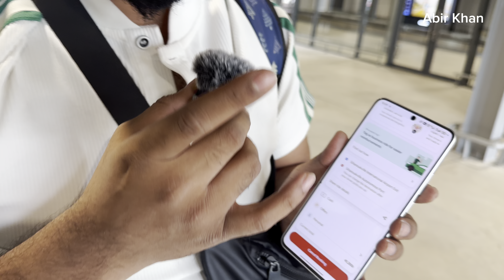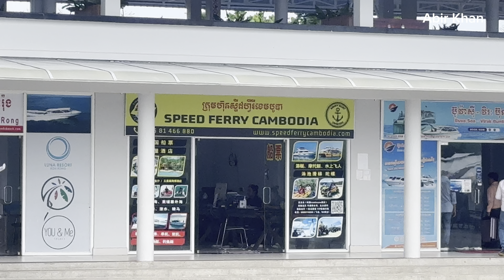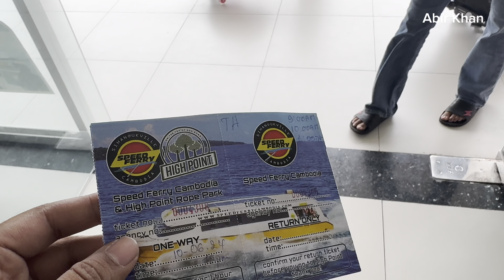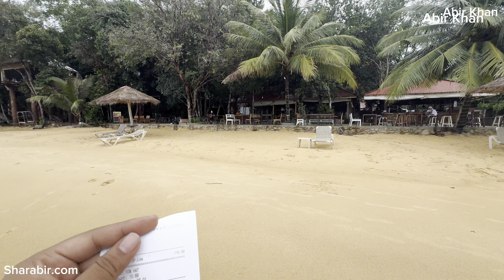Cambodia Koh Rong Island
কম্বোডিয়ার সবচেয়ে সুন্দর আইল্যান্ড ” কোরং “এ কিভাবে যাবেন , কোথায় থাকবেন সব কিছু জানতে পারবেন আমাদের এই ভিডিওতে ।